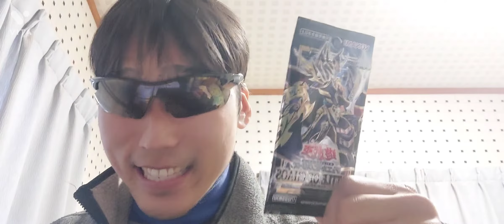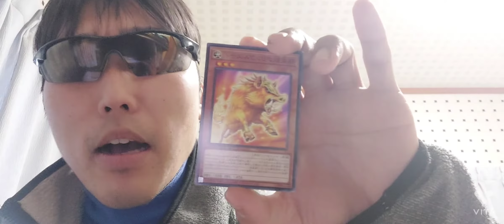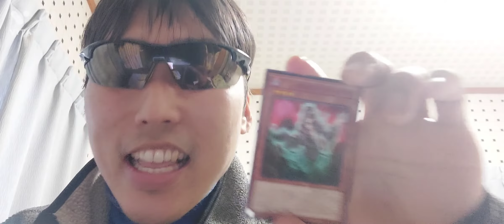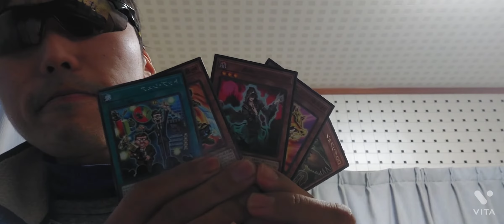遊☆戯☆王開封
バトルオブカオス開封